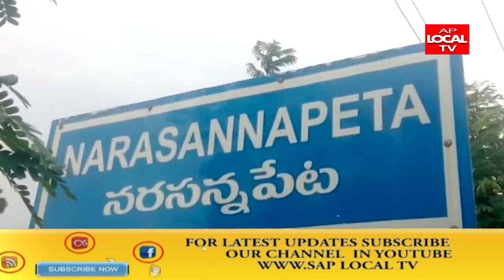నరసన్నపేట లో సాని టీజర్స్ లు మాస్క్ లను కరోనా నోడల్ ఆఫీసర్ ఉప్పాడ శాంతారావు చేతుల మీదగా పంపిణీ